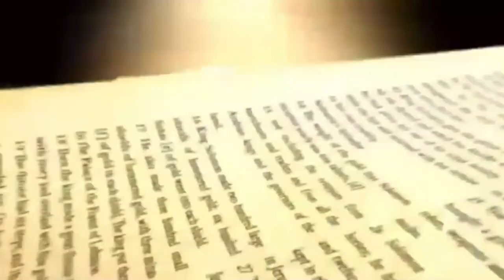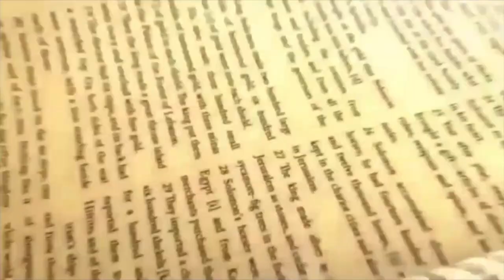Daily Bread | रोज की रोटी | Word of God | Matridham Ashram, Fr. Anil Dev. IMS 29-06-2022